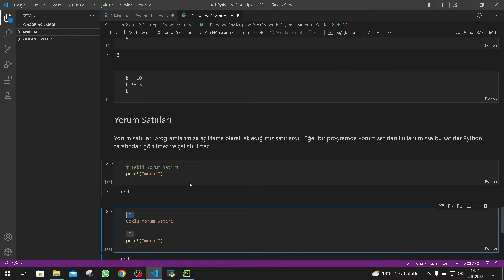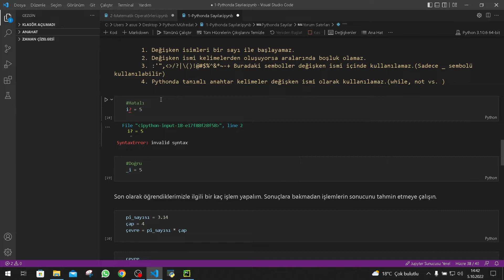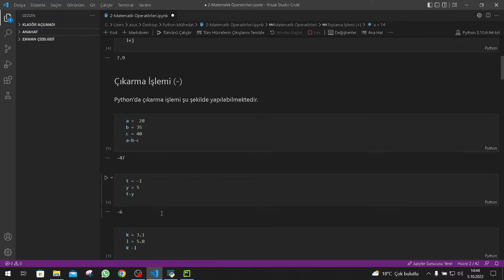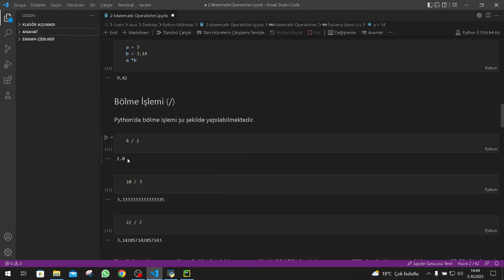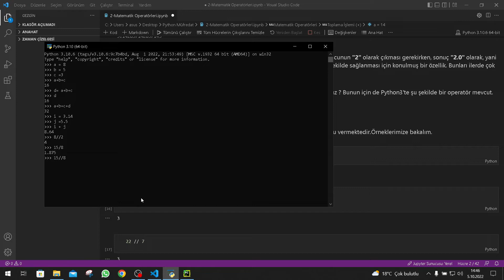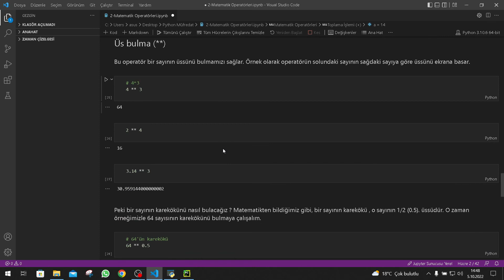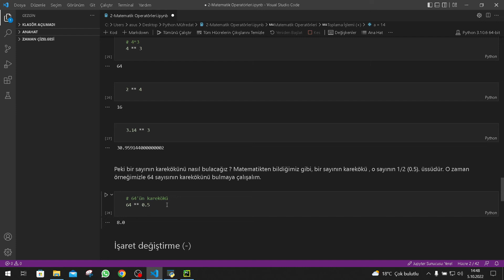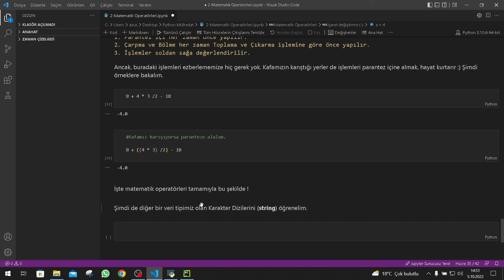4- Python Sıfırdan İleri Seviye - Matematik Operatörleri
Fatih'le Öğren Python Sıfırdan İleri Seviye Kursunun 4. videosu.

Size bu kursla python programlama dilinin temellerini öğreteceğim. En fenomen konularda projeler yapacağım. Bu kursu bitiren bir öğrenci mutlaka python kodlarını okuyup anlayıp projeler yapmaya hazır hale gelmiş olacak.
Azim Zafere Giden En Etkili Yöntemdir.

Başarılar...

Fatih ÖZAYDIN